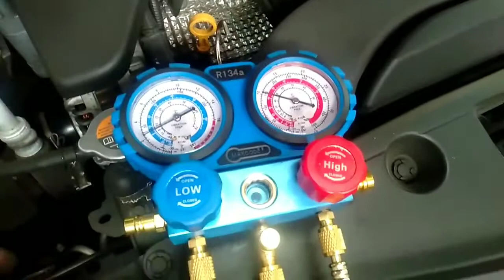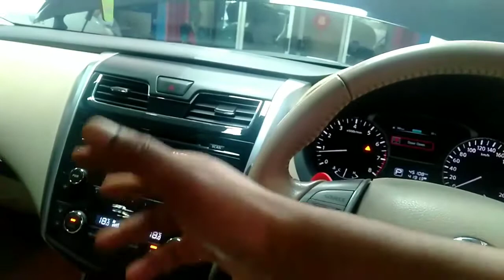Tambah freon AC mobil NISSAN TEANA lurrrddd